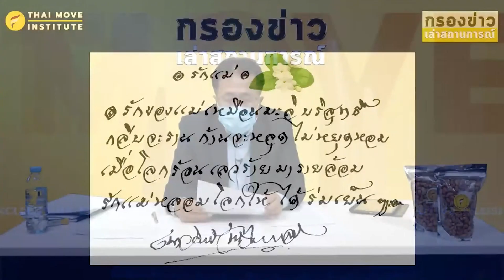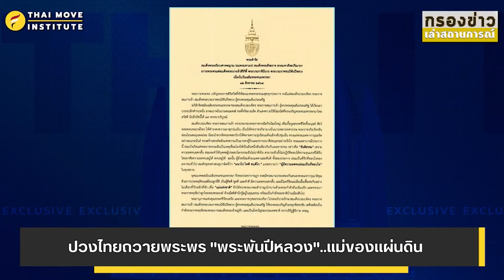ปวงไทยถวายพระพร "พระพันปีหลวง"..แม่ของแผ่นดิน